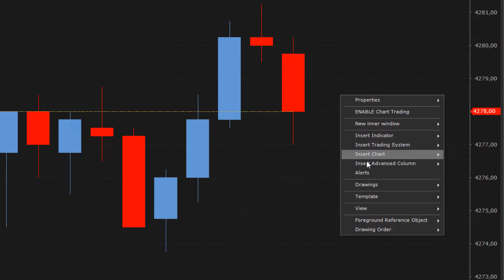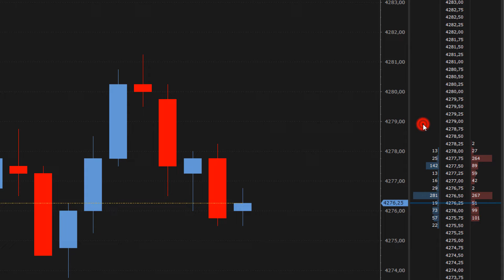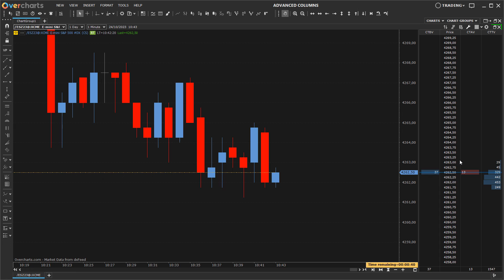New Advanced Columns: Recent Bid/Ask Volume, Current Traded Volume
Recent-Volume (bid/ask) columns show the accumulated volume at various price levels as long as the price remains unchanged. When the price changes and subsequently returns to the previous level, the volume is reset and a new accumulation begins at that price level.

Current-Traded-Volume (bid/ask/total) columns show the accumulated volume from a specific point in time at various price levels. In other words, it is a partial Volume Profile. The data used are only REAL TIME data. No historical data is considered.